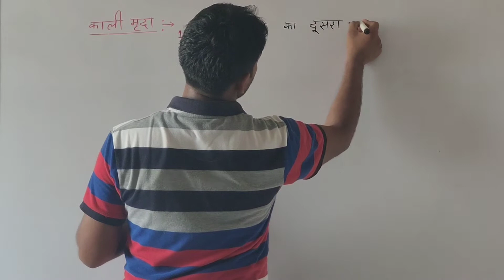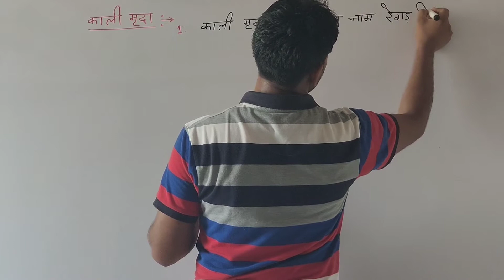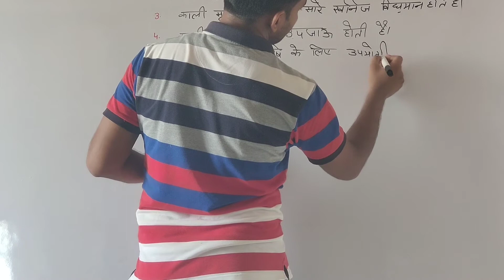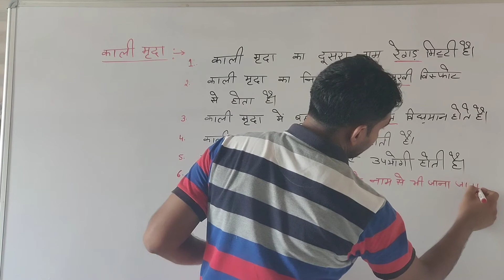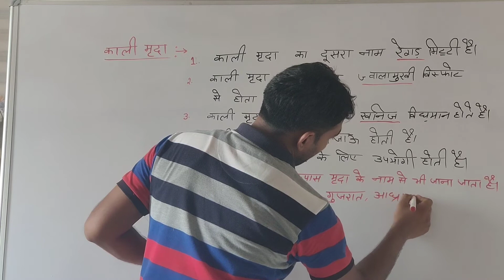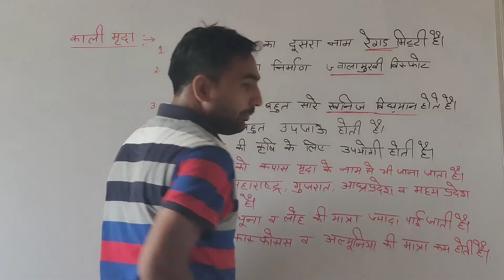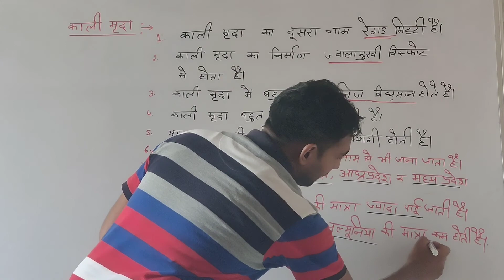काली मृदा (Black Soil) Geography